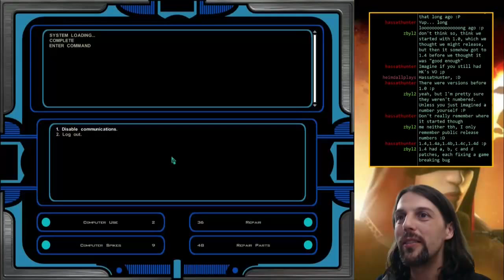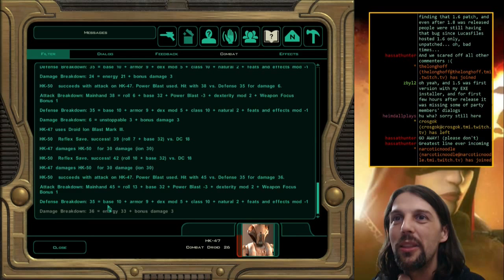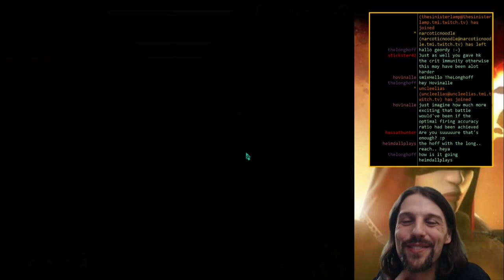Livestream 31.10. 15:30: Star Wars KotoR 2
Does disabling the enemy's communications lower morale?